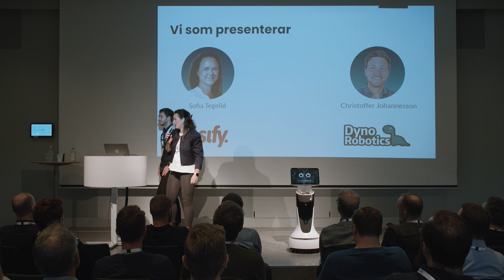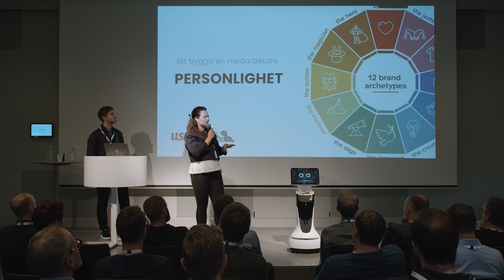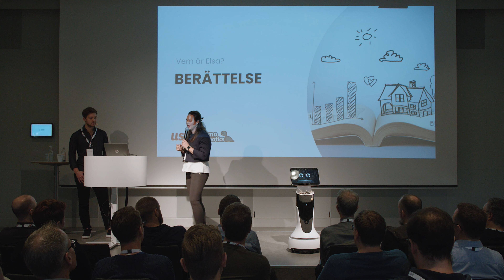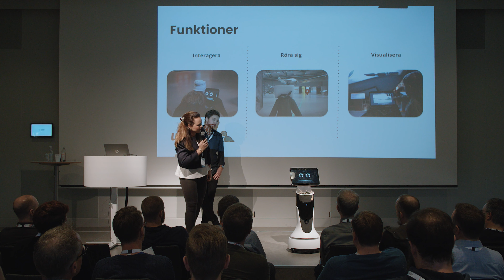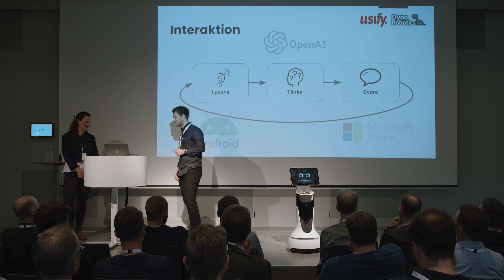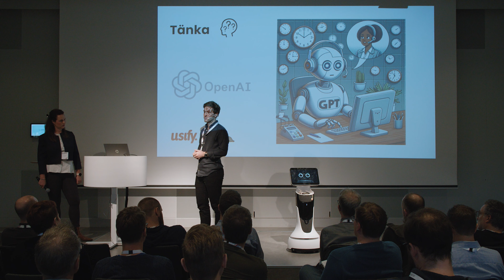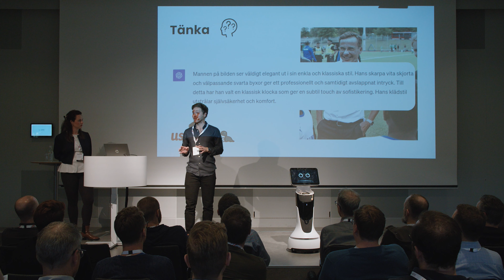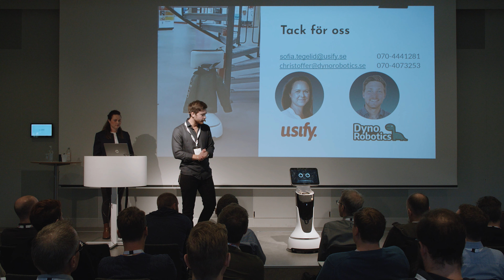DevLin2023 - Roboten Elsa flyttar in: Från buzzword till verklighet